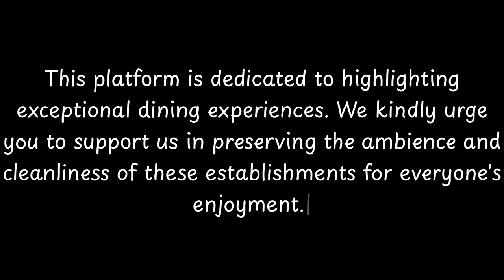Top 10 Restaurants to Visit in Canach, Grevenmacher District | Luxembourg - English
Canach (Luxembourgish: Kanech) is a small town in the commune of Lenningen, in south-eastern Luxembourg.
Canach lies in the far north of the canton of Remich, and is located approximately 16 km from Luxembourg City. As of October 2015, the town has a population of 1,496. It is the administrative centre of Lenningen commune.

== Services ==
Canach has one bar and is the main depot of the largest bus company in Luxembourg "Emile Weber".

== Sports ==
The town hosts a Luxembourg National Division football club with FC Jeunesse Canach, who play their home games at the Stade Rue de Lenningen.
Canach is home to Luxembourg's largest golf course, the Kikuoka Country Club.

== References ==

          Canach boasts an array of exquisite restaurants. Within England, Canach stands out for hosting some of the finest dining establishments. Our research has identified the top 10 must-visit restaurants in Canach.
 These acclaimed dining spots have garnered both local and nationwide attention, making them beloved destinations for diners across England. In this presentation, we'll guide you through the most stunning restaurants that Canach has to offer.